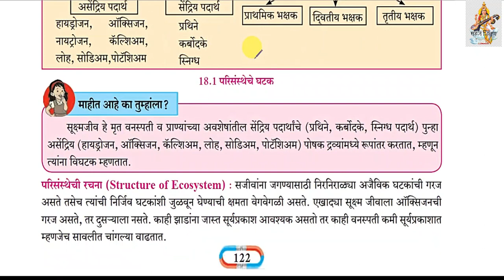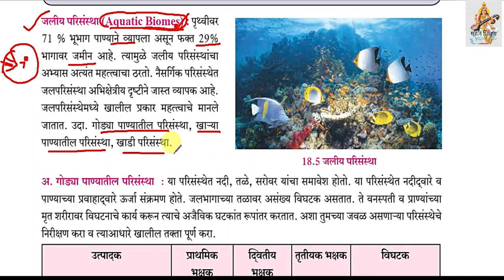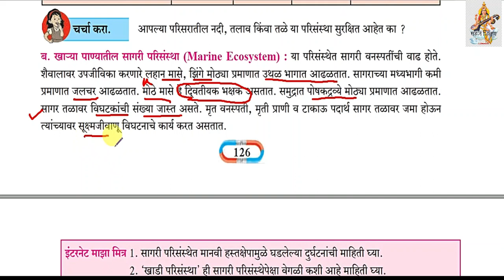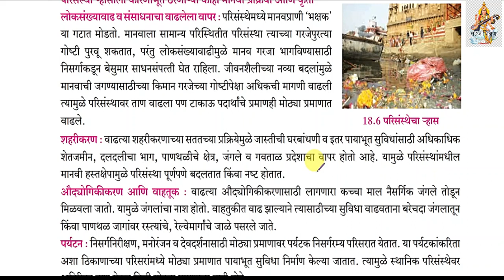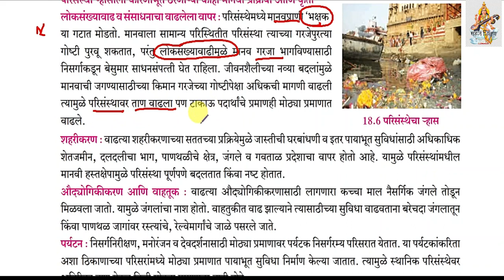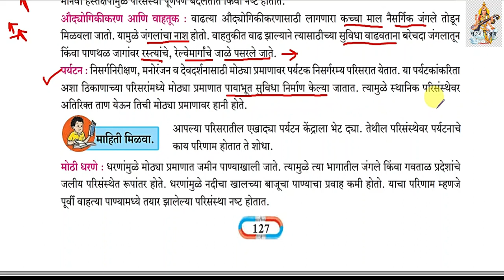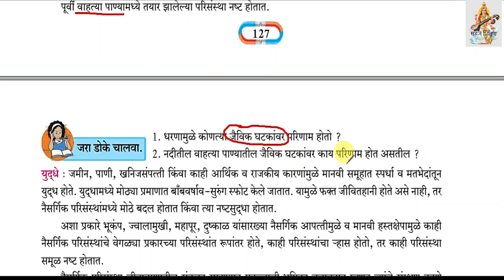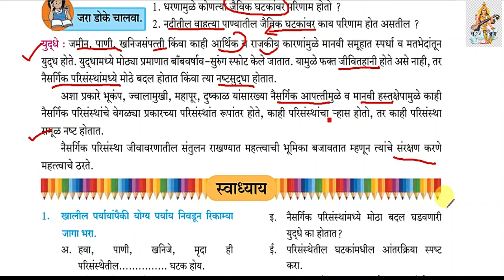18.परिसंस्था Part 2 इयत्ता आठवी सामान्य विज्ञान Class 8th science Ecosystem in Marathi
18.परिसंस्था
 इयत्ता आठवी
सामान्य विज्ञान
18.Ecosystem in Marathi